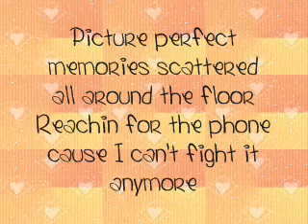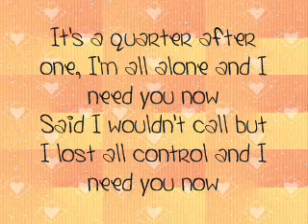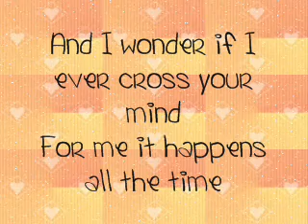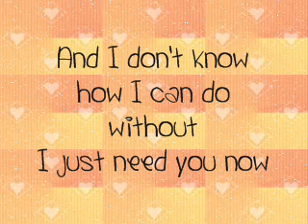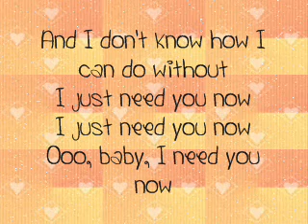Need You Now by Lady Antebellum lyrics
I love this song, hope you like the video!